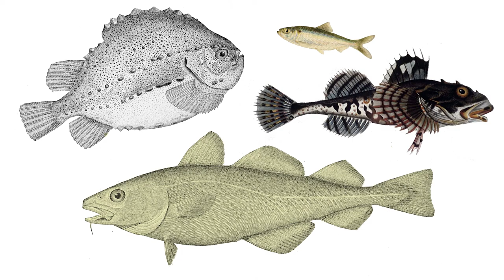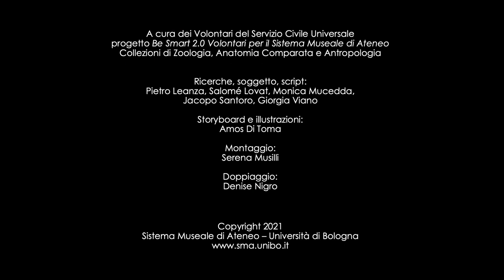Animali fantastici e come salvarli - Episodio 1. L'Alca impenne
Conoscete la storia dell’Alca impenne (Pinguinus impennis), uccello simile al pinguino che nidificava nelle coste atlantiche del nord? L’ultima coppia e il suo uovo sono stati catturati nel 1844, causando l’estinzione della specie.

Il filmato fa parte di "Animali fantastici e come salvarli", una rassegna di video divulgativi, ideati per i più piccoli (e non solo!), per affrontare il tema delle estinzioni e per raccontare come ognuno di noi può contribuire a salvare le specie a rischio.

Il progetto, presentato in occasione dell'International Museum Day 2021 (IMD2021), concorre al raggiungimento degli obiettivi 14 (La vita sott'acqua) e 15 (La vita sulla terra) degli SDGs, gli Obiettivi per lo Sviluppo Sostenibile, sottoscritti dai leader mondiali per un miglioramento in chiave sostenibile del nostro pianeta.

A cura dei Volontari del Servizio Civile Universale, progetto "Be SMArt 2.0 Volontari per il Sistema Museale di Ateneo", Collezioni di Zoologia, Anatomia Comparata e Antropologia.

Riferimenti bibliografici:
- BirdLife International (2012). "Pinguinus impennis". IUCN Red List of Threatened Species. 2012
- Cokinos, Christopher (2000). Hope is the Thing with Feathers: A personal chronicle of vanished birds. New York: Warner Books. ISBN 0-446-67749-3
- Crofford, Emily (1989). Gone Forever: The Great Auk. New York: Crestwood House. ISBN 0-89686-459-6
- Fuller, Errol (2003) [1999]. The Great Auk: The Extinction of the Original Penguin. Bunker Hill Publishing. p. 34. ISBN 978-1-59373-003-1
- Gaskell, Jeremy (2000). Who Killed the Great Auk?. Oxford UP. p. 142. ISBN 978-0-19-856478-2
- Meldegaard, Morten (1988). "The Great Auk, Pinguinus impennis (L.) in Greenland" (PDF). Historical Biology. 1 (2): 145–178. doi:10.1080/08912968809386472. Retrieved 11 May 2010
- Montevecchi, William A.; David A. Kirk (1996). "Behavior-Great Auk (Pinguinus impennis)". The Birds of North America Online. Cornell Lab of Ornithology. Retrieved 28 April 2010
- Morris, Reverend Francis O. (1864). A History of British Birds. 6. Groombridge and Sons, Paternoster Way, London. pp. 56–58
- Newton, Alfred (1861). "Abstract of Mr. J. Wolley's Researches in Iceland respecting the Gare-fowl or Great Auk (Alea impennis, Linn.)". Ibis. 3 (4): 374–399. doi:10.1111/j.1474-919X.1861.tb08857.x
- Olson, Storrs L; Swift, Camm C.; Mokhiber, Carmine (1979). "An attempt to determine the prey of the Great Auk (Pinguinus impennis)". The Auk. 96 (4): 790–792. JSTOR 4085666
- Pimenta, Carlos M.; Figueiredo, Silvério; Moreno García, Marta (2008). "Novo registo de Pinguim (Pinguinus impennis) no Plistocénico de Portugal" (PDF). Revista portuguesa de arqueologia. 11 (2): 361–370